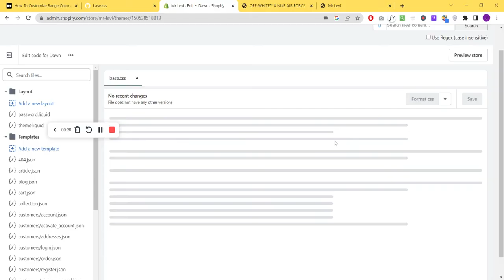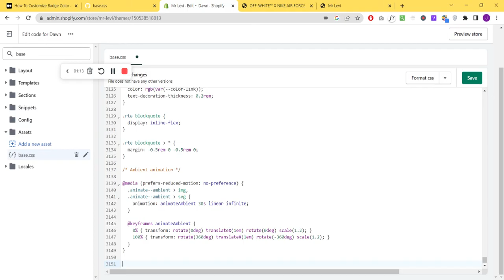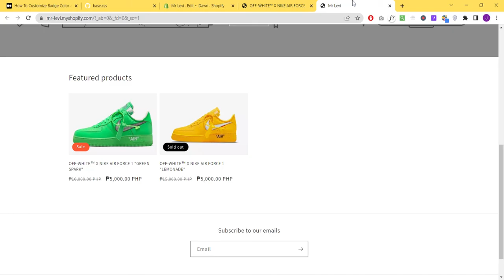How to change sale and sold out badge color/size in shopify (collection and product page)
Here's the code mentioned in the video.